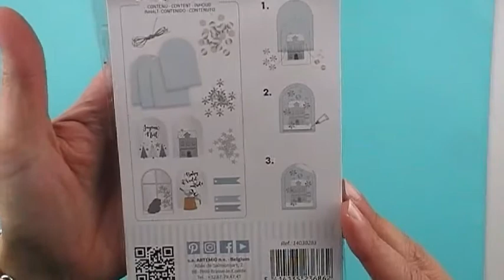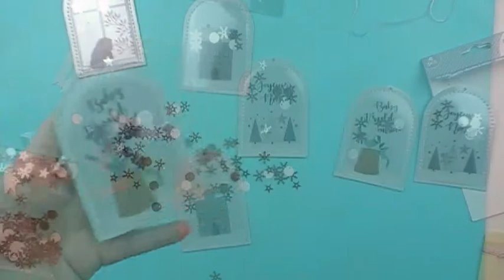Etiquetas Shaker con material de Artemio. Colaboración con Milbby.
Hola a todos!! Hoy os enseño a hacer unas etiquetas shaker con el material de Artemio que os enseñaba en el último vídeo.
Espero que os gusten, son muy fáciles de hacer y quedan muy bonitas.